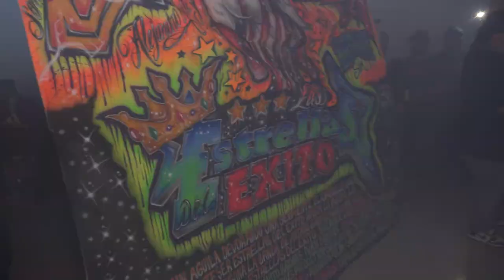OYE QUE BUENA CUMBIA Y ESTRENO PRESENTO SONIDO MISTERCHOKI EN BROOKLYN NY GIRA USA 2021 VIDEO 4K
DE ESTA MANERA SE PRESENTO SONIDO MISTERCKI EN BROOKLYN NY GIRA USA 2021